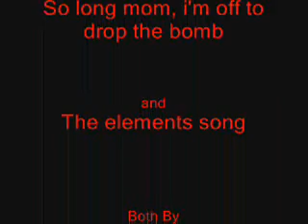The major's off to drop the bomb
I felt it needed to be done. So long mom I'm off to drop the bomb, is the song used, it's by tom lehrer, and i dont own hellsing.